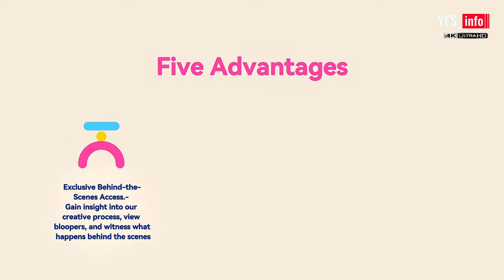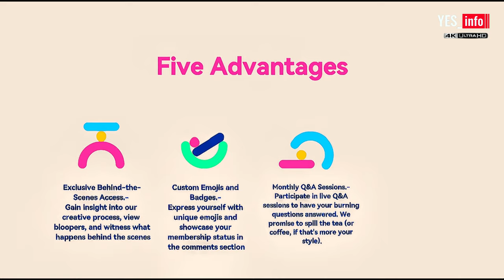Find Out the Highest & Lowest Ranked UK Universities – Where Does Yours Stand? knowtheworld #1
Here I have List of 18 UK Universities, Discover the Top and Bottom Ranked Universities in the UK – How Does Your University Compare?

Get ready to unlock a whole new level of content with our channel memberships! From exclusive perks to behind-the-scenes access, there's something for everyone.
Join us as we launch this exciting membership program - don't miss out!